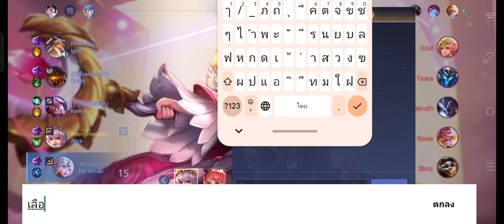เล่น Alice ดูหน่อย จะเป็นยังไง